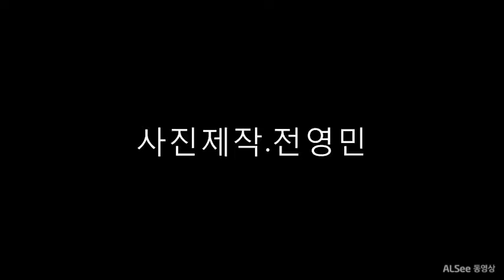죽도공원 예초기 사진동영상2018 05 15.화요일